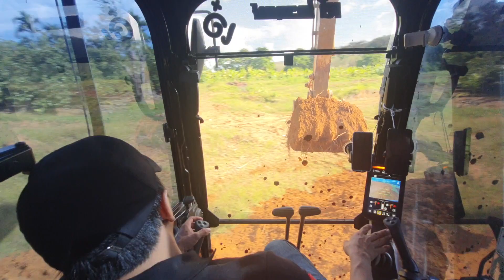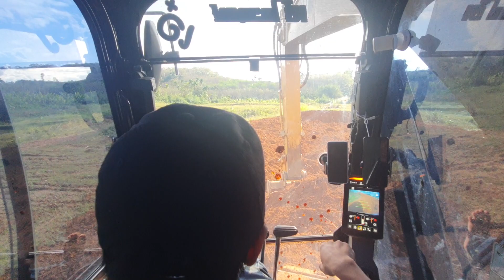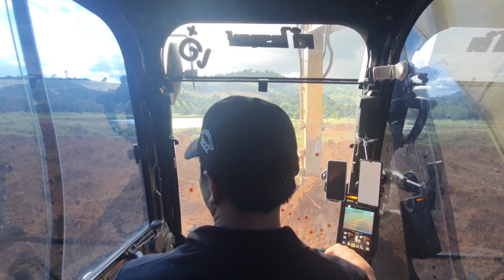นั่งภายในเก๋งเจ้า Caterpillar 323gc